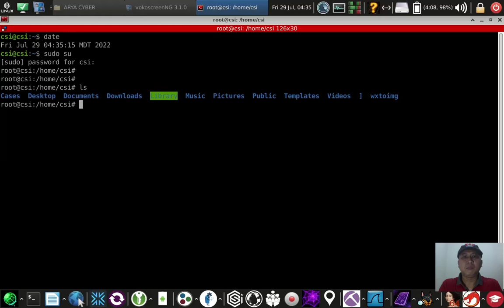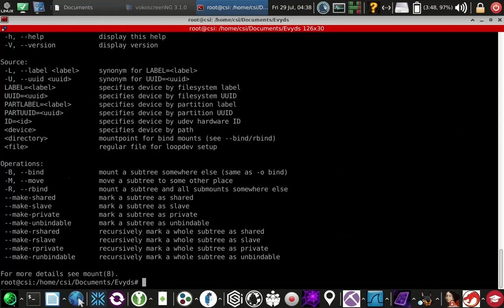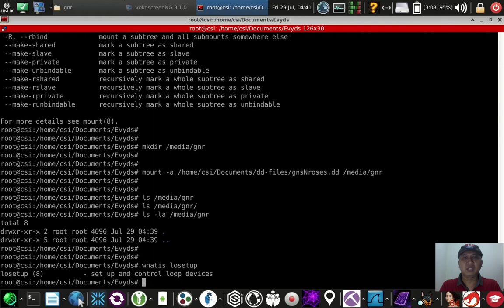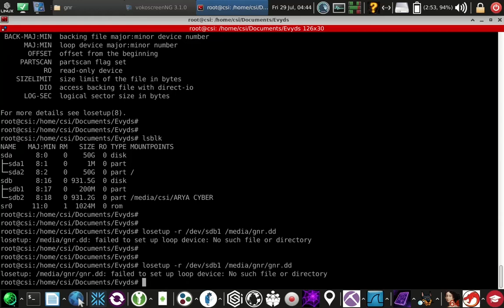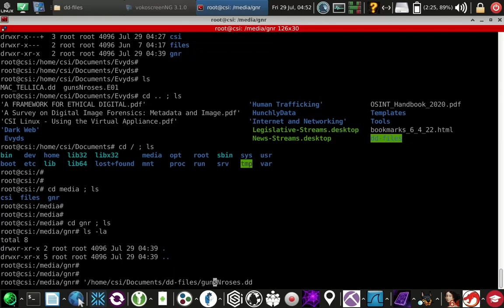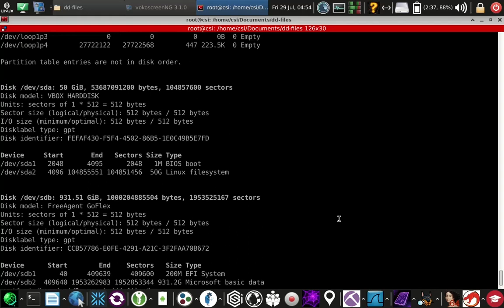Converting & Mounting an Image File in CSI LINUX 2022 (CHFI Lab 5 Quick Demo)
This is a re-post. The video was originally produced on July 29, 2022.
Big thanks to CSI Linux @CyberSecrets  and @AryanadiChahyono  !

Who needs for a Computer Forensic Investigator:
 Cybercrime Investigation
 Sound Evidence Handling
 Incident Handling and Response

Computer forensics plays a key role in tracking, investigating, and prosecuting cyber criminals, and is a part of digital forensics that deals with crimes committed across computing devices such as networks, computers, and digital storage media. It refers to a set of methodological procedures and techniques to identify, gather, preserve, extract, interpret, document, and present evidence from computing equipment such that the discovered evidence is acceptable during a legal and/or administrative proceeding in a court of law. Concepts such as forensic readiness and incident response play a very important part in an organization’s ability to handle a security incident when it occurs.